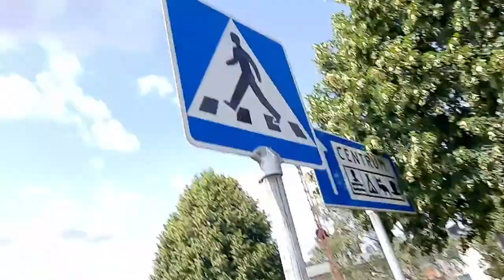Åseda Vlog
I was in Åseda in Småland in Sweden in 21st of July. So this video is uploaded two months and sixteen days after I was there. I had fun in this video